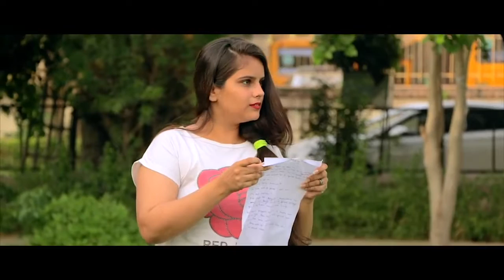New video elvish yadav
G.B nagar vines